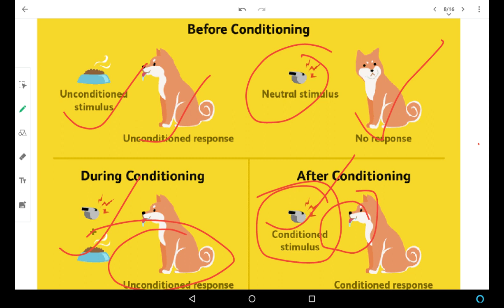Classical conditioning|psychology |second semester|| kerala university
Classical conditioning explained in a much simpler way ..